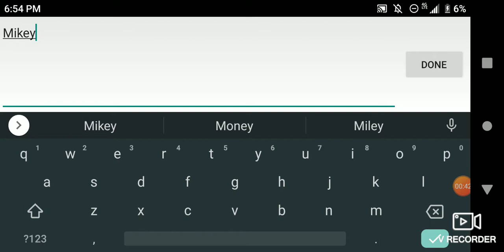Mikey Williams EP 1-WHAT IS THIS JUMPSHOT!??